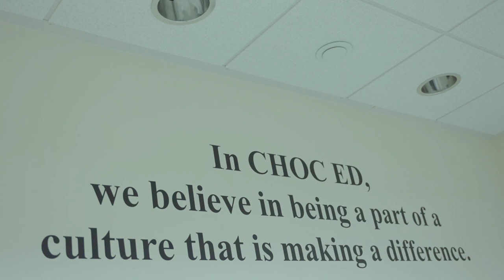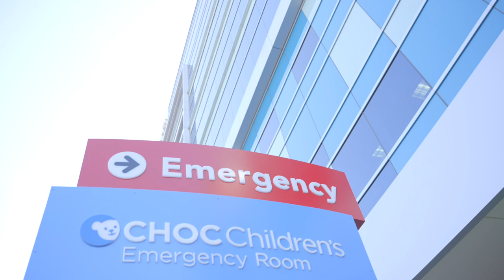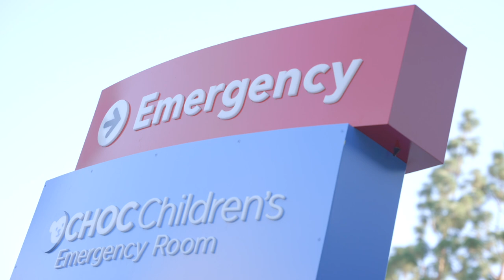CHOC - Emergency Department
B-roll footage of the Emergency Department (ED) at CHOC.